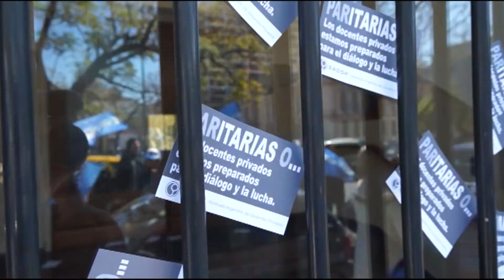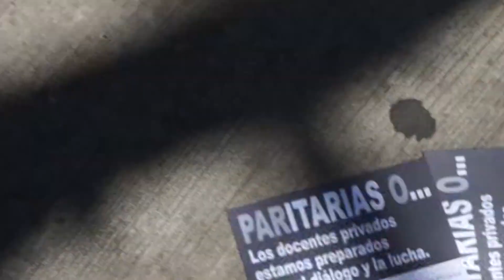Los docentes privados estamos preparados para el diálogo y la lucha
SADOP realizó una movilización a las cámaras patronales para pedir que se realicen paritarias en el sector.